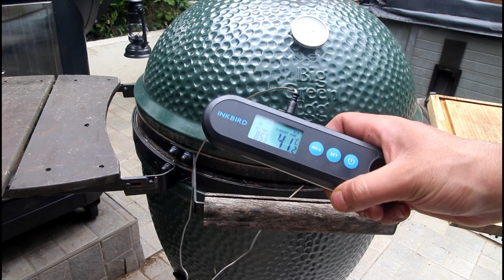Je mange une viande incroyablement persillée de chez Steakapapa ! 😱🔥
Quelle est la viande la plus persillée que vous ayez mangé ?  Découvrez de quel animal vient cette côte ultra tendre et juteuse !

⚠️➖1️⃣5️⃣% pour toute la boutique, à la première commande avec le code PAPA ⚠️